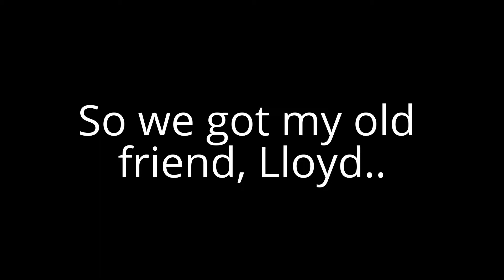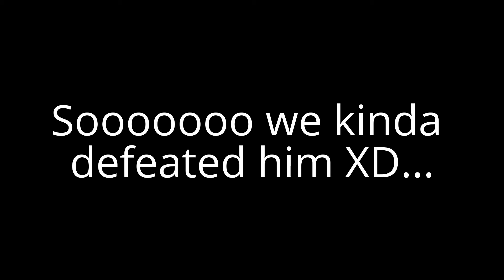A Small Minecraft Slideshow - Lannce's Life